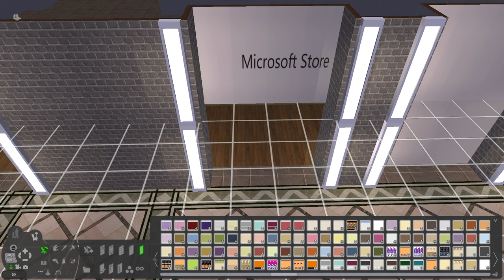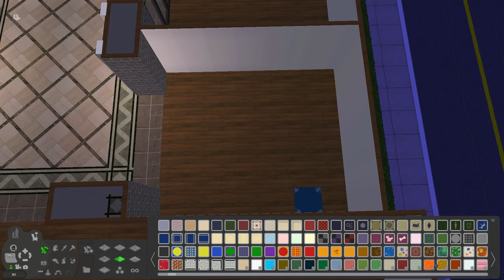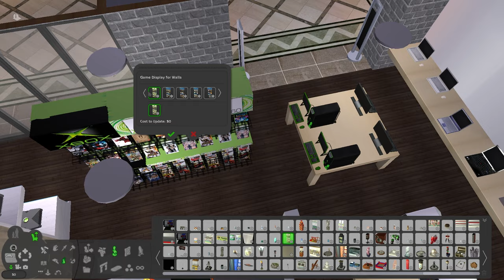KB Toys & Microsoft Store || The Sims 2: Mall 621 [EP10]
In today's Sims 2 Speedbuild, the largest shopping mall ever created in Sims 2 continues construction with two stores you won't see anymore in malls one the victim of an LBO and the other a failed experiment from a tech giant.